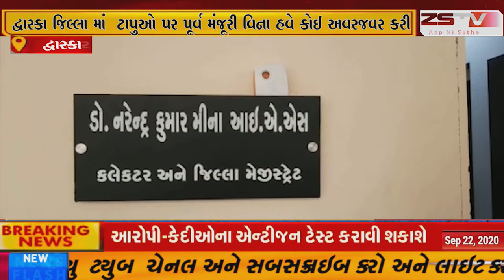-દેવભૂમિ દ્વારકા જિલ્‍લાના ટાપુઓ પર પુર્વ મંજુરી વિના પ્રવેશ પર પ્રતિબંધ